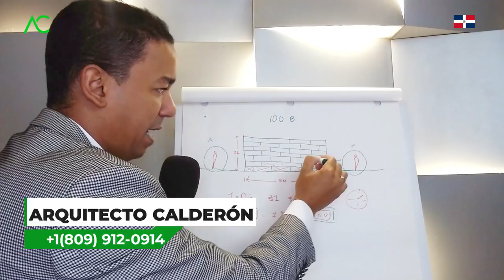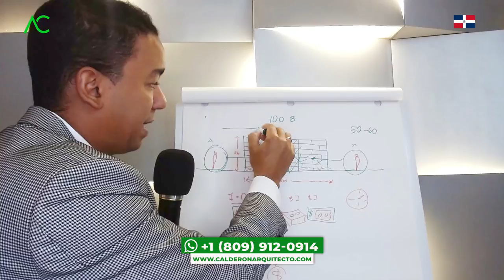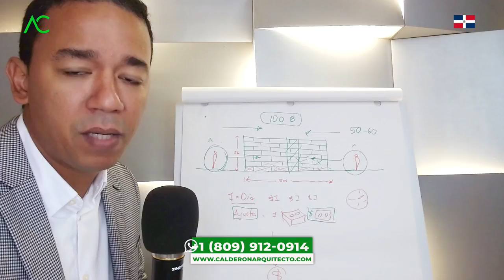🔴🇩🇴 MANERAS de BAJAR el PRECIO de una CASA en La Romana Dominican Republic | Arquitecto Calderon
Sin duda muchos de nosotros nos hemos encontrado en la situación que quisiéramos bajar los costos en construcción y así poder mejorar el precio del edificio y no tenemos ni idea de cómo poder lograr esto. Nos llegamos a ver en una situación de frustración o de que personas pueden aprovecharse de nosotros ya que, no sabemos del tema y nos sentimos peor y ya no nos sentimos seguros de en quién podríamos confiar. Porque empezamos a ver a los constructores como una posible amenaza para nuestro bolsillo, cuando lo único que queremos es mejorar el precio final de nuestro proyecto de apartamentos o de nuestro edificio comercial.

En momentos así, nos surgen muchas preguntas tales como: ¿Cómo HACER BAJAR el PRECIO en la CONSTRUCCIÓN de un 🏢?, ¿como bajar el precio de una casa en la romana dominican republic?, ¿Qué tan importante puede llegar hacer el tiempo a la hora de construir?, ¿Cómo puedo bajar el costo y saber el precio final de mi edificio?; sabemos que todas estas preguntas pueden llegar abrumarnos y sentimos que puede ser difícil de encontrar las respuestas adecuadas, donde en el camino, ponemos todo a un lado y decidimos quedarnos sentados, pero hay veces que debemos de recordar que, SI DE VERDAD QUEREMOS TENER NUESTRO PROYECTO DE DEPARTAMENTOS, DEBEMOS SEGUIR BUSCANDO LA MANERA MÁS ADECUADA..

Es por ello que, en esta entrega de videos, el Arquitecto Calderon nos guiará  de cómo HACER BAJAR el PRECIO en la CONSTRUCCIÓN de un 🏢, en estos nos explica las cosas qué debemos de tomar en cuenta y cuáles cosas no, ayudándonos a tener mayor claridad con lo que deseamos construir y lo que esta buscando el mercado de personas, estos puntos, estarán explicados en diferentes partes.

1. Si necesitas un Presupuesto,

🔴 ¿Hablamos?
2. Agrégame a tus contactos de Whatsapp así:      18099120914
3. Si estás en E.E.U.U. o Europa me puedes escribir ahora estamos 24 horas online todos los días.
¿Necesita programa una cita online?